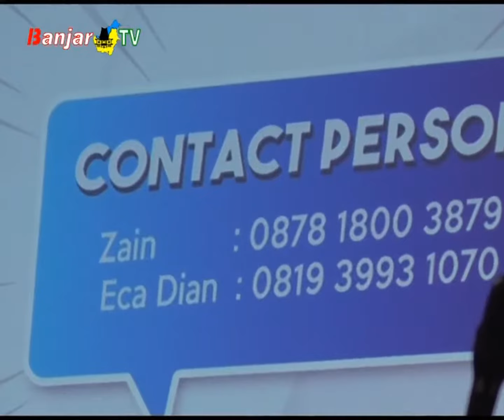AKHIR TAHUN BANK KALSEL GELAR LOMBA CIPTA LAGU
Lomba cipta lagu Bank Kalsel mengangkat tema setia melayani, melaju bersama, merupakan tagline baru dari Bank Kalsel. Lomba ini dilaksanakan secara virtual melalui akun instagram @BankKalsel.